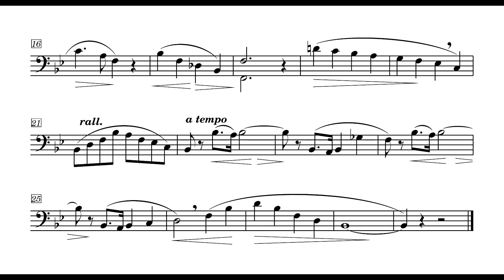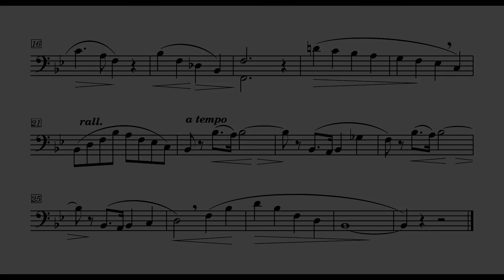Concone, 40 Lessons for Bass or Baritone Op.17 No.1 / Orchestral Accomp. / 콘코네 / 오케스트라 반주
Concone, 40 Lessons for Bass or Baritone Op.17 No.1
Exercise with Orchestral Accomp.
콘코네 오케스트라 반주